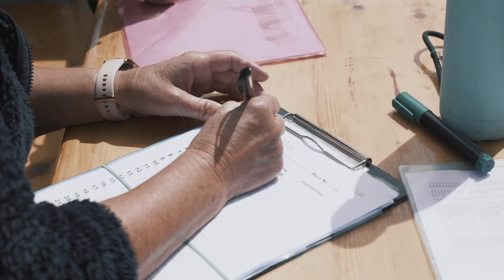Vanora ENGADINWIND by Dakine 2020 | Best Of Formula Foil World Championships men’s race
The Engadinwind is the most important water sports event worldwide and the first world champs at this year’s event were crowned in the 2020 Formula Foil World Championships in the racing discipline: The gold fleet men category was dominated by Nicolas Goyard (FRA). After 10 races (8 to count, 2 discards per athlete) he won the gold medal with a score of 9.0. The battle for the podium was nail-biting. Przemyslaw Miarczynski from Poland won the silver medal with a score of 32 and French Pierre Mortefon secured the Bronze medal with a score of 36. The organizer can confirm a record field of participants. It is the most important and largest foil competition in 2020 with 200 participants from 33 nations. The Maloja wind in the Engadin provided amazing conditions over the past week.

Results Formula Foil World Championships Racing - Men’s race
1. Nicolas Goyard – FRA 465
2. Przemyslaw Miarczynski – POL 126
3. Pierre Mortefon – FRA 14